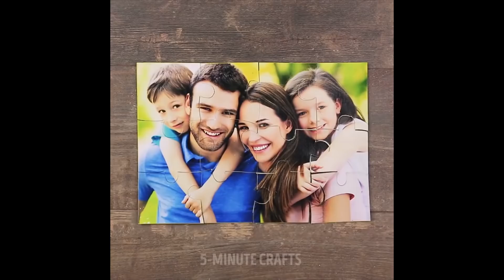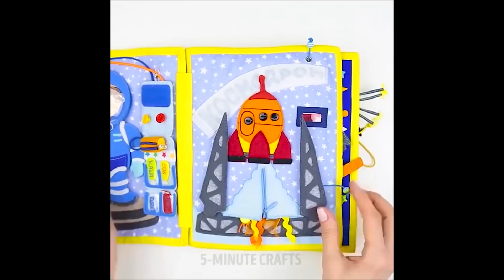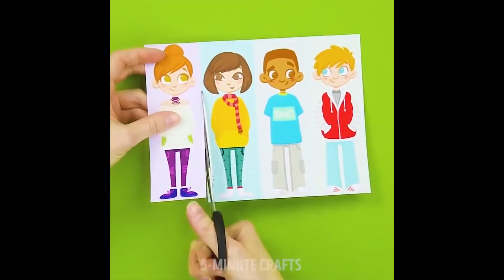15 JOUETS PÉDAGOGIQUES ET FAIT MAIN POUR LES ENFANTS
Regarde tout ce que tu peux faire avec des figurines d'animaux ! Un tas d'idées de décoration t'attendent dans cette vidéo ! Essaye-les ! :)
 Apprends à fabriquer plein de jouets très sympa !

Des origami changement de visage, des jouets en papier 3D, des cartes kirigami, des puzzles, des cubes, des techniques de dessin et des manières de rendre les maths très sympa ! :)
Amusez-vous bien !